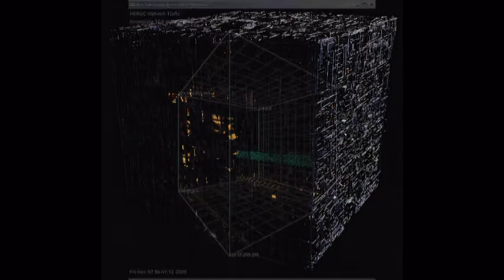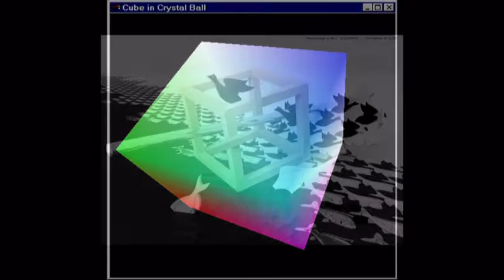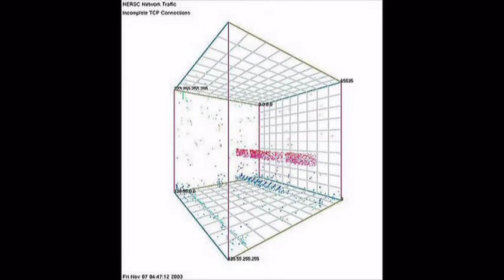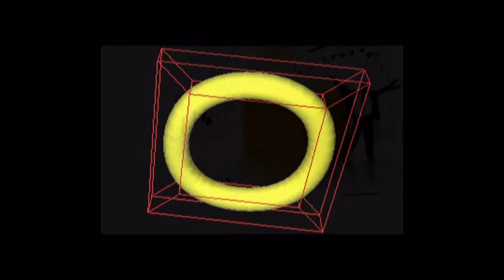(where is ?! ) CHARLES THOMPSON ? - Saving It All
NOTE : I am not the "I" in the following story:

"Charles Thompson is a street musician who was living in a halfway house in Oakland in the year 2000. I discovered him at a BART train station, playing for change, and my reaction was "What the fuck is this guy doing playing in a train station?"

He played a white acoustic guitar and possessed the kind of voice you can only be born with. His music has such feeling, that perhaps it is appropriate that it was recorded in a simple way to just capture the pure acoustics of his music.

As I was leaving town a couple days later, we hastily arranged a recording session in an empty room at the halfway house. I borrowed an AKG M/S stereo microphone from Dan Alexander Audio in Berkeley, and recorded the 8 songs in one take.

Unfortunately, the phone number he gave me stopped working after a month, and I was never able to contact him again. Any and all searches for him on the internet have been fruitless.

In the year 2011, it's hard to imagine that if he's still playing around the bay area as a street musician, that someone wouldn't have recorded him with a phone or camera and put it on YouTube. So I fear the worst, maybe he died or is in a bad way."